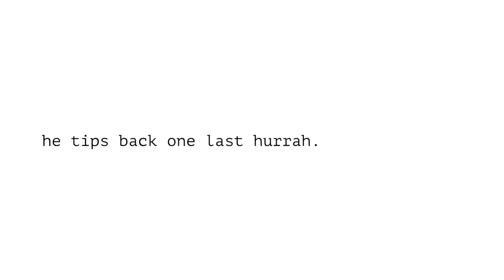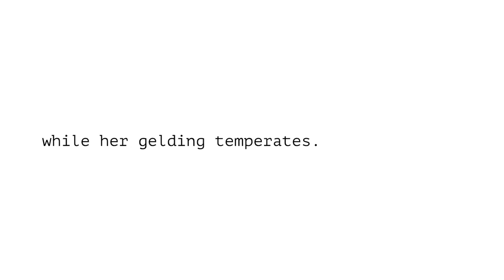The Teetotaler's Rhapsody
A reading of "The Teetotaler's Rhapsody" from *he'll* by nathan dueck (Pedlar Press, 2014;

Recorded on phonograph disc at the Third Man Record Booth in Nashville, TN